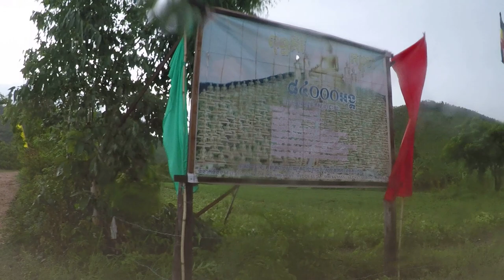Cambodia trip 2018 part 24